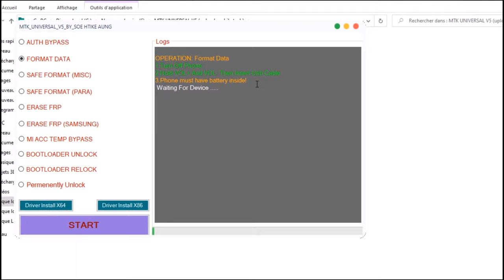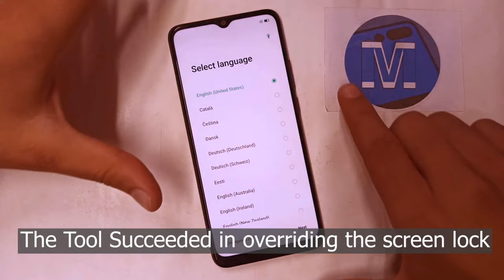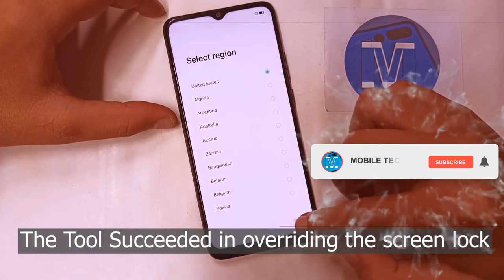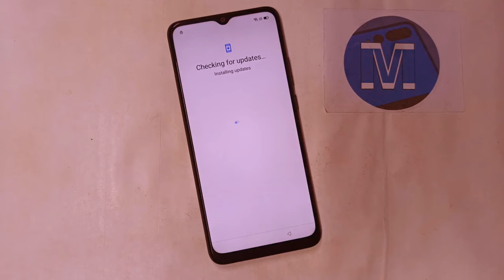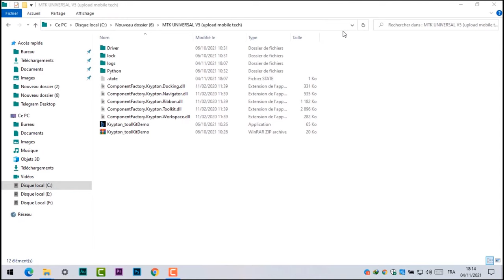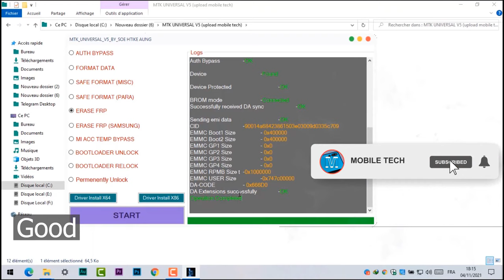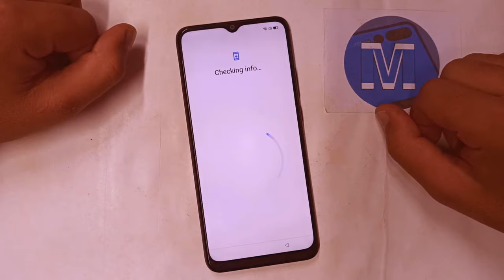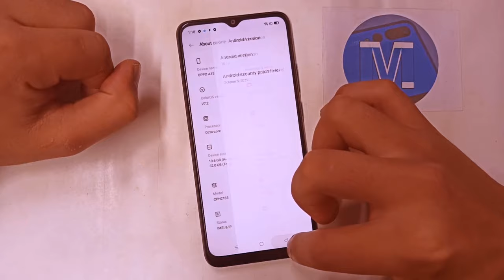All Oppo Pattern Unlock Tool | Remove Screen Lock And Frp Bypass 100% working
All Oppo Frp Bypass 2021 || Oppo Pattern unlock tool 2021 Remove Screen Lock Tool Android 11

Mobile Tech,